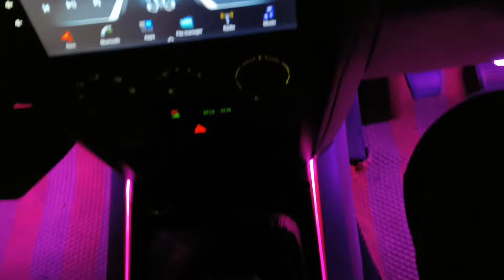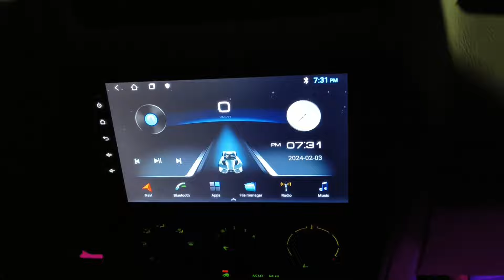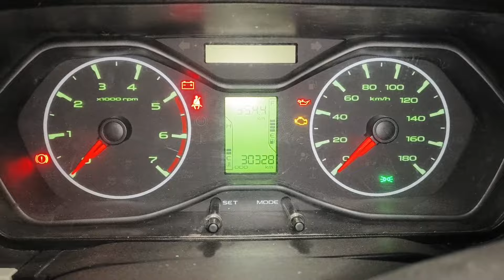Scorpio base model convert to S11 modified scorpio | Scorpio Classic base to top converted